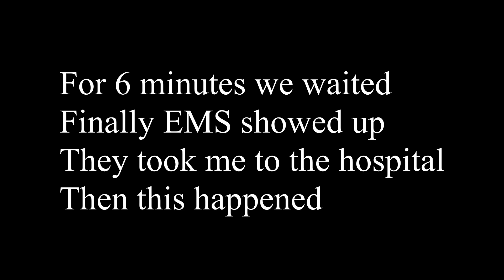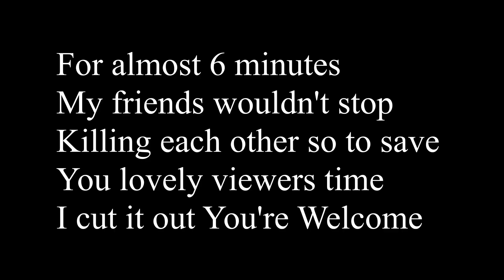Getting Killed Trying to Protect My Friends(CRIMINAL) - DOJRP EP15